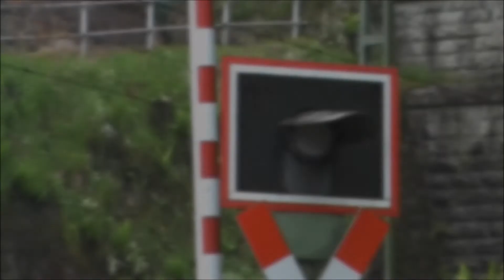Bahnmonatsrückblick Januar 2013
Bahnmonatsrückblick Januar 2013, mit Dreikönigsdampf